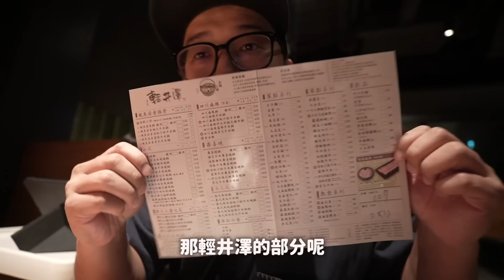美食之都！讓觀眾決定我們晚餐吃什麼...意外吃到台中必吃火鍋 ！？｜默森爸媽日記｜默森夫妻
我們家時常各個縣市到處跑～
有時候很臨時前往！
到了當地又沒有當地人帶～
沒有辦法吃到在地人推薦的美食～
真的覺得超級可惜！！
畢竟肚子只有一個～如果吃錯了～
那可能就會浪費掉肚子的空間＆機會！
因此～這次我們來到台中～
就在ＩＧ上！搜集了觀眾們的意見！
想不到！意外吃到台中超強火鍋店！！
趕快跟我們去看看吧～～